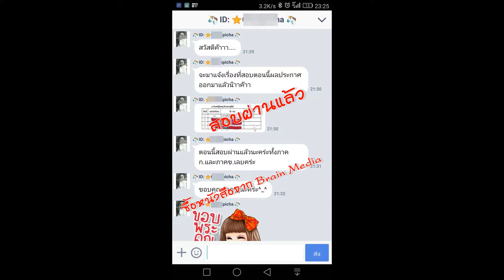Loadแนวข้อสอบ เจ้าหน้าที่วิเคราะห์นโยบายและแผน กรมประมง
- ความรู้เกี่ยวกับกรมประมง
- โครงการพระราชดำหริด้านการประมง
- พระราชกำหนดการประมง พ.ศ. 2558
- ความรู้เกี่ยวกับแผนพัฒนาเศรษฐกิจและสังคมแห่งชาติฉบับที่ ๑๒ (พ.ศ. ๒๔๖๐-๒๔๖๔)
- นโยบายสาธารณะ
- การบริหารการเงินการคลัง
- ความรู้เกี่ยวกับการวางแผนกลยุทธ์
- การจัดทำแผนยุทธศาสตร์ แผนงานโครงการ การติดตาม ประเมินผล
- การบริหารเชิงกลยุทธ์ และการบริหารจัดการ
- ประมวลจริยธรรมข้าราชการพลเรือน
- ยุทธศาสตร์ชาติ ระยะ ๒๐ ปี